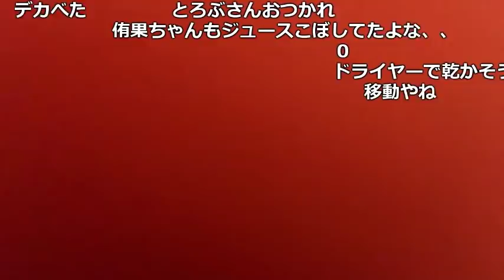2018/12/16 沖 侑果「AKB紅白ありがとうございました」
2018年12月16日 23時29分
沖 侑果（STU48 ドラフト3期研究生）
土路生さん、カバンをデカビタで濡らす